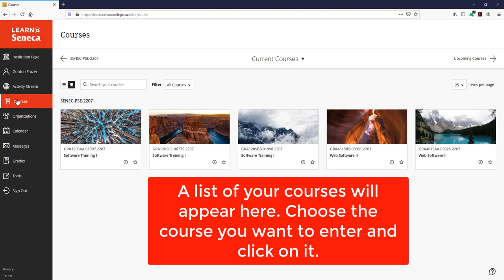Locating your Seneca course in LEARN@Seneca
Seneca College
Finding your course in LEARN@Seneca

This video is intended to show you where to locate your course(s) once you're in the LEARN@Seneca institution page.

Duration: :45